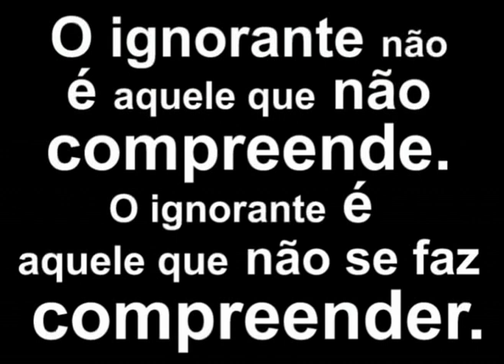Marcelo D2 @ Privilege JF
O projeto Privilège canta está de volta em 2007 e a primeira atração foi Marcelo D2, vem mais por aí.